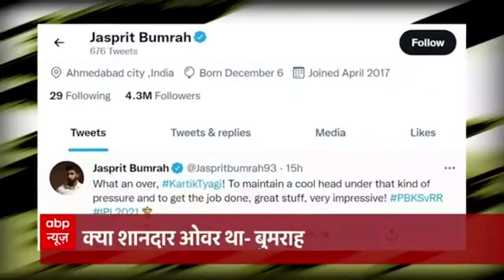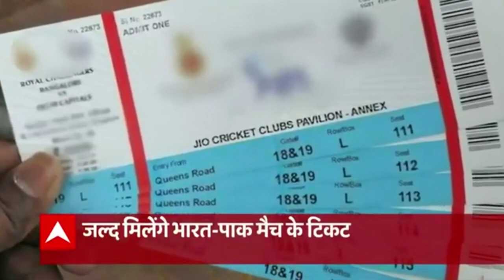सनराइजर्स के तेज गेंदबाज टी नटराजन कोरोना पॉजिटिव, लेकिन तय समय पर शुरू होगा मैच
सनराइजर्स हैदराबाद के तेज गेंदबाज टी नटराजन कोविड-19 पॉजिटिव पाए गए हैं. इसको लेकर सनराइजर्स हैदराबाद और दिल्ली कैपिटल्स के बीच बुधवार शाम को खेले जाने वाले मैच पर संशय की स्थिति थी, लेकिन बीसीसीआई ने यह साफ कर दिया है कि दोनों टीमों के बीच मैच तय समय पर दुबई इंटरनेशनल स्टेडियम में खेला जाएगा. फिलहाल नटराजन और उनके संपर्क में आने वाले खिलाड़ियों व स्टाफ के अन्य सदस्यों को आइसोलेट कर दिया है और मेडिकल टीम उनकी निगरानी कर रही है.